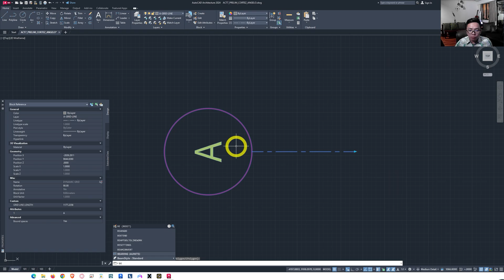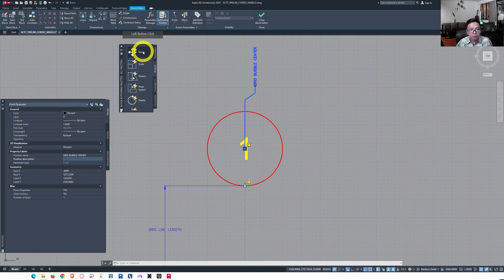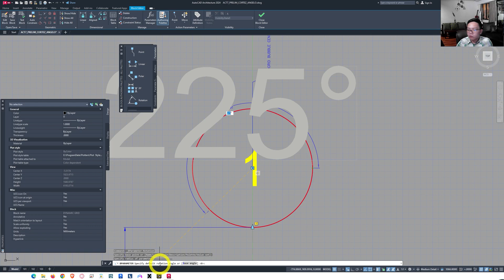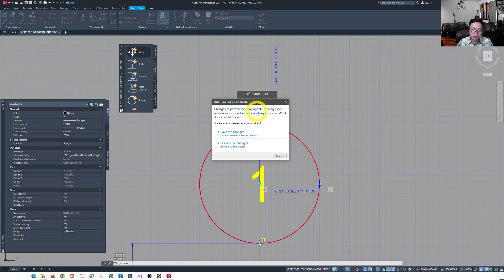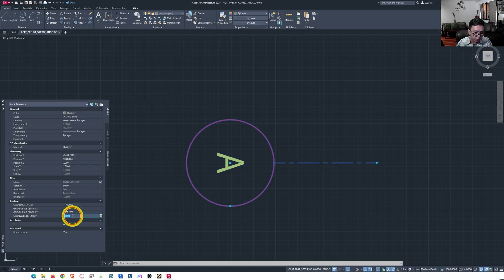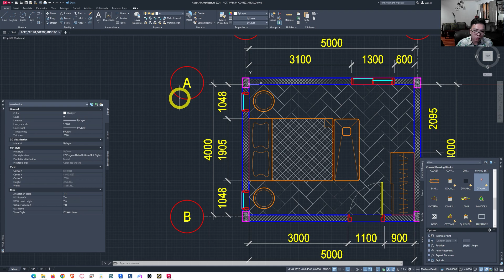How to rotate Dynamic Block Grid Labels/Attributes to its proper orientation? | AutoCAD Tutorial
This tutorial aims to show how to make the Grid label readable by enabling rotation parameter & action to correct the orientation of the attributes.